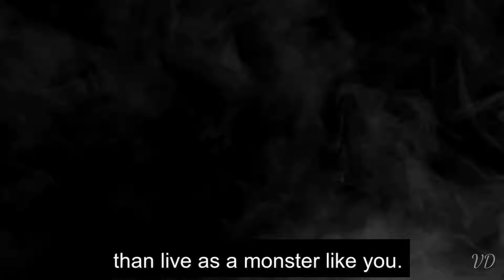Voice 3 Lee Jin Uk 이진욱 Do Kang Woo kdrama (complete version) fanvid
Few months ago, I had no idea who he was. (I am Canadian) Then, he caught my attention with a great performance in Sweet Home which brought me to Voice 2 and 3.

How to describe my feelings to be very clear :

I'm fascinated by complexe characters since as long as I can remember. Hundreds of them were completely phenomenal and are stuck in my head forever...And here, comes an actor that I completely ignored existence few months ago.  He just pulverized them all to put himself in Top 1 of my all time favorite!  Lee Jin Wook interpretation of Do Kang Woo is the most deep, complexe, raw and intense TV  performance that I had the chance to watch.

Hope you guys enjoy that vid. 🤗

SPOILER ALERT